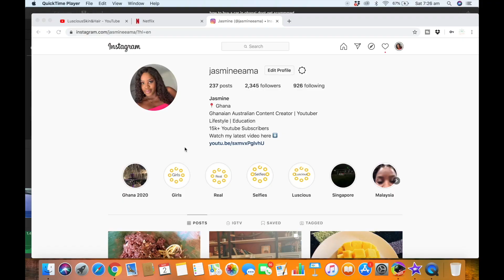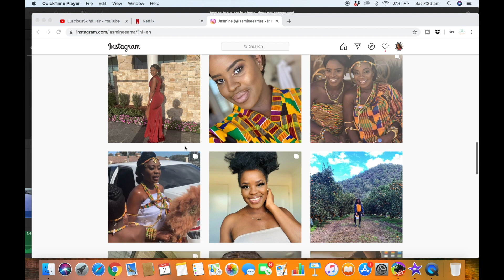THIS IS WHAT WE DID FOR THESE GHANAIAN PEOPLE THIS CHRISTMAS 2021 | LIVING IN GHANA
(WORLDWIDE SHIPPING)